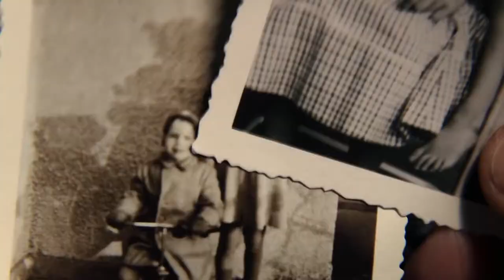Tráiler: Eldorado, dirigido por Markus Imhoof